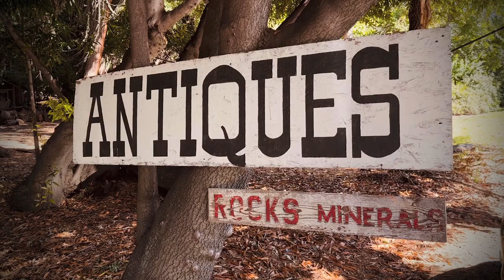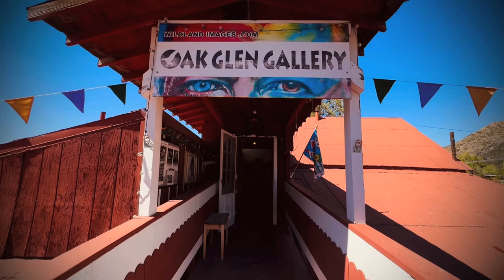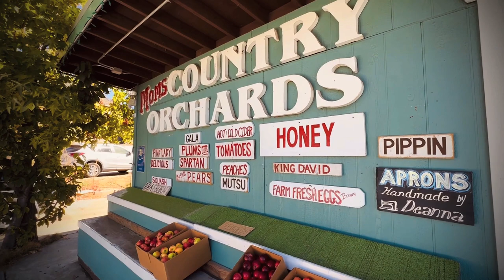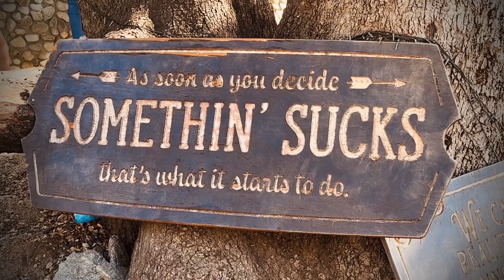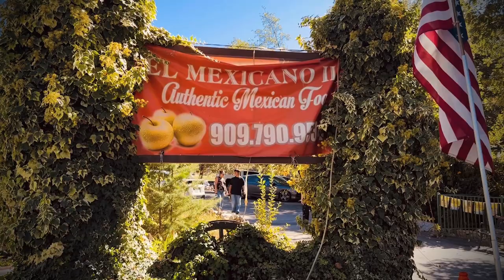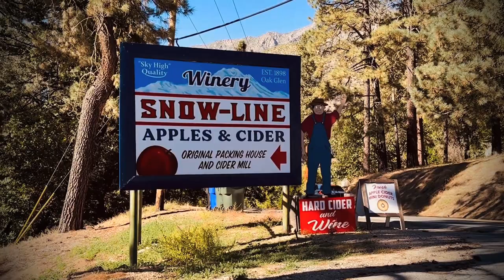OAK GLEN, CALIFORNIA OCT 2023